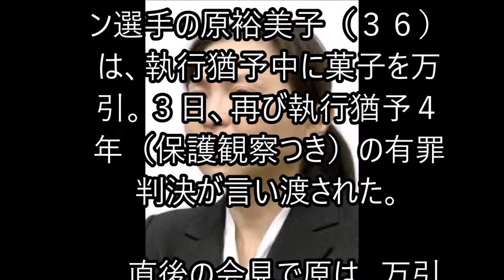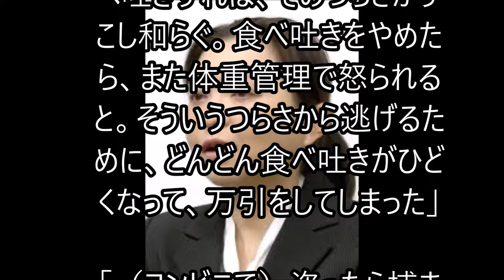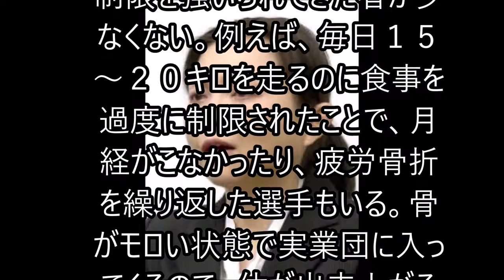衝撃的！！原裕美子は窃盗症に…表面化した女子マラソン選手の心と体